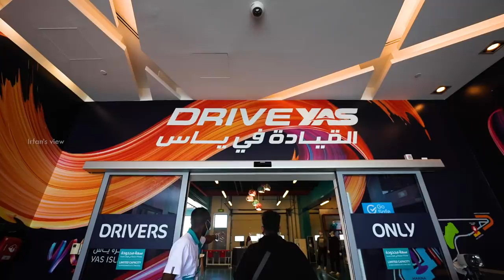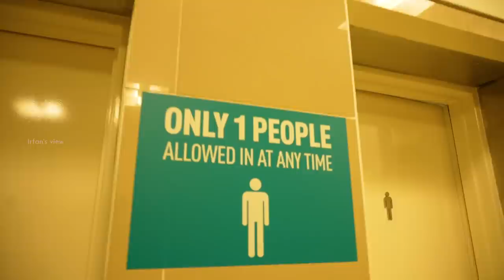Track experience with Racecar - Caterham 7 - Irfan's View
Thanks for 3 Million Love,In this video, i drove the Caterham 7 in Yas Marina Circuit in Yas Island Abu Dhabi, this is my first experience in a Race track and it was amazing.